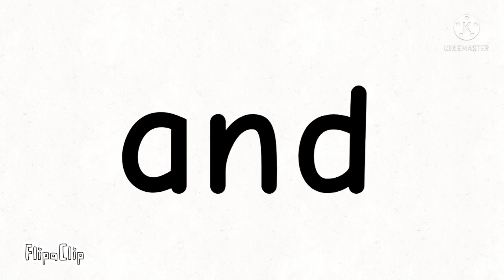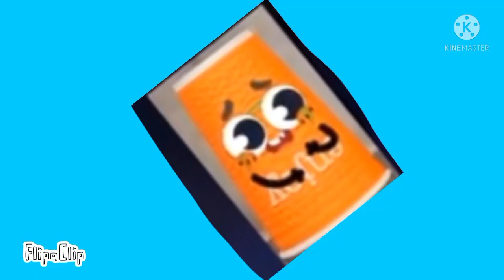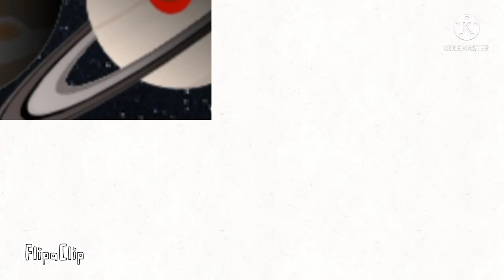All my doodland videos